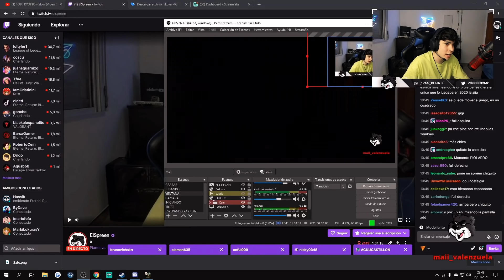nunca me pase este juego